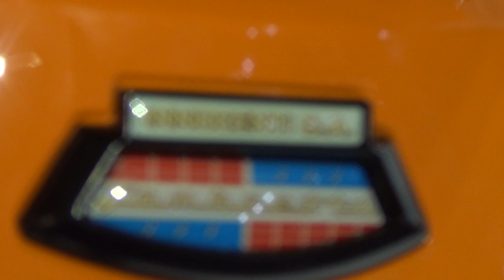Lambretta V125 Special Orange (2020) Exterior and Interior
2020 Lambretta V125 Special motorcycle seen from outside and inside. The vehicle has single-cylinder, 4-stroke, air-cooled, 124.7 ccm engine. Max power 7.5 kW at 8,500 rpm. Top speed 95 km/h. Weight 134 kg. Seat height 800 mm. Color is Orange. Price is 3,499 € for Austria and Germany, 3,399 € for Italy, Netherlands, France, Spain and Belgium and 3,950 CHF for Switzerland.